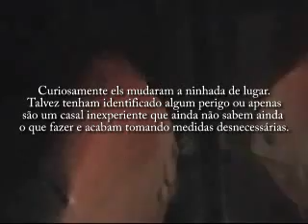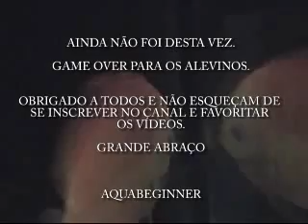REPRODUÇÃO ACARA DISCO - PRIMEIRA NINHADA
Formação de um casal entre um Snow White macho e um Red Melon fêmea.
Primeira ninhada que infelismente acabou na barriga dos pais.